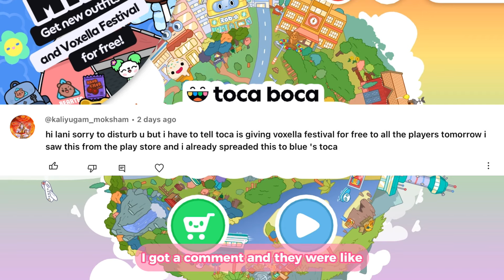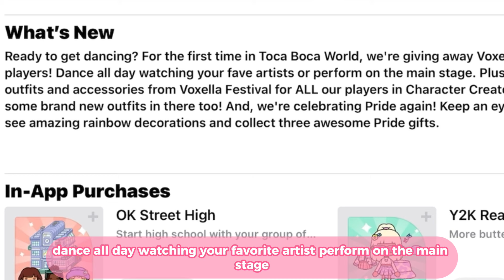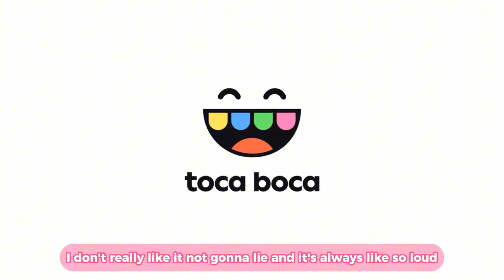*NEW* UPDATE UNLOCKED 🥳🎸👩‍🎤| VOXELLA IS FREE??😭💕| *VOICED 🔊* |Toca Life World 🌍 | Toca Lani🌺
ʚ— ALOHA! ° :💓

╭ *read me*🌴🫶🏼🌈。‧
┊in todays video; I am touring the FREE VOXELLA LOCATION !! finding out some secrets and getting my hair done  !! on top of that we got 3 new outfits and  im finally back after 2 weeks !! im honestly in love with this new update and i hope u are 222 !!👩‍🎤💓⭐️
xoxo ~lani
⭐️ likes and shares are appreciated !! ⭐️

🌈faq;
➡️ when do you upload? 3-4 videos a week!!
➡️ what do u edit with? capcut :)
➡️ age? 16💕
➡️ who’s ur inspo? nora, clover, annie + so many more 💓

💌 editing info! ꒦꒷ ੈ✩
⭐️apps i use; capcut, picsart, ibispaintx, and phonto ⭐️

 ╰┈➤ ꒦꒷ - and remember always be you, bai !! 🐳🤍

🎀 tags !! (u can ignore lol) ੈ✩